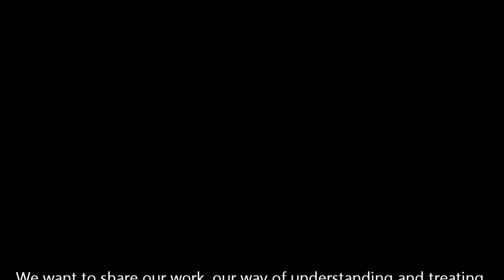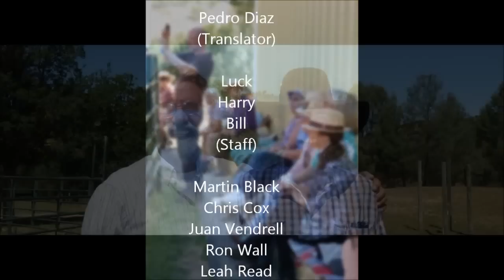How The Scarpatis start an arabianhorse in few hours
Start the education of Ocho Infinito was an honor that our friend Samantha Huston gave us, the story it´s just amazing, incredible coincidences, causality every where and lot of friendship and love. And surprise!!! Martin Black and Chris Cox came to say hi and it was a gift of life, so honored for everything, totally grateful.